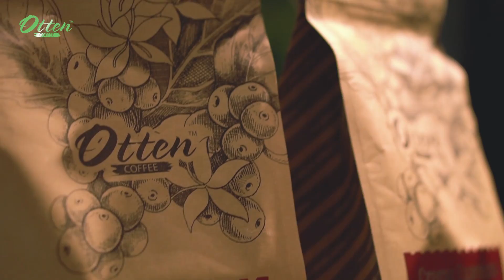Rosetta Latte Art #2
Semoga video ini membantu kamu menjadi referensi ketika membuat latte art. Apa latte art favorit kamu?